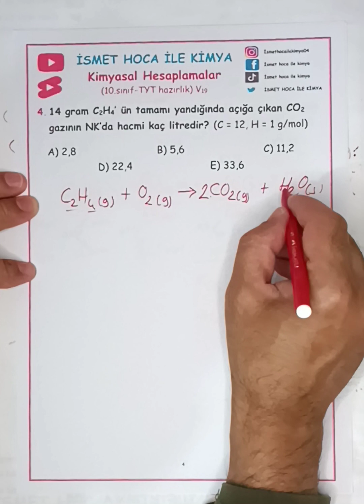Kimyasal hesaplamalar 10. sınıf ve TYT hazırlık V19 organik bileşiklerin yanma tepkimeleri sorular